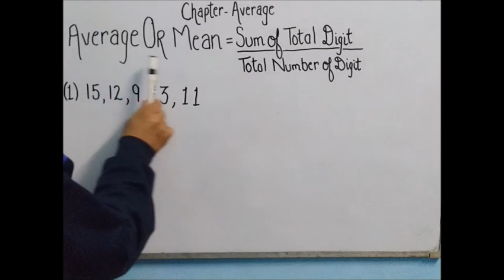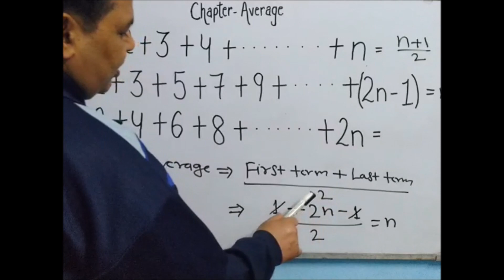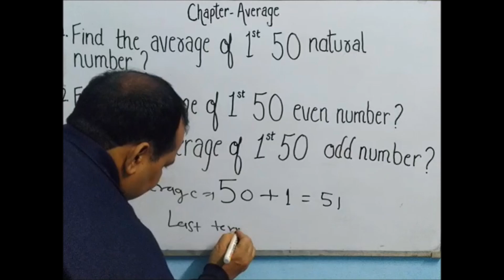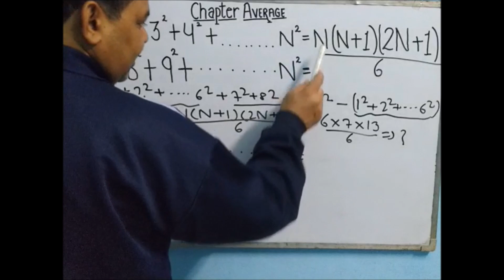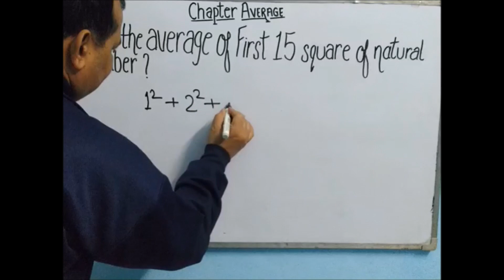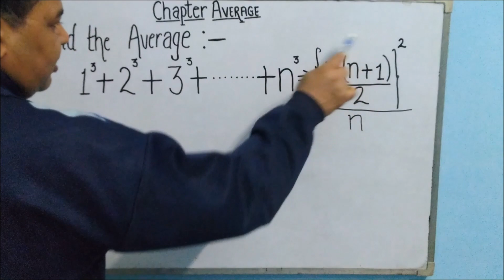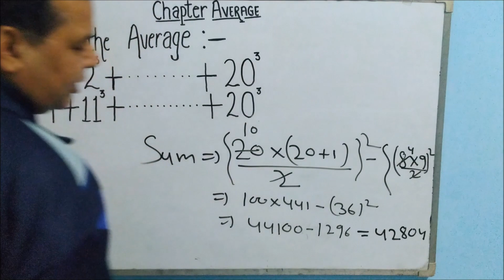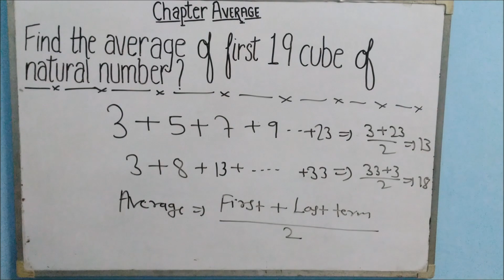Average Part 1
Lets Learn Chapter Average In A Very Simple Way.By Sushil Sharma Sir